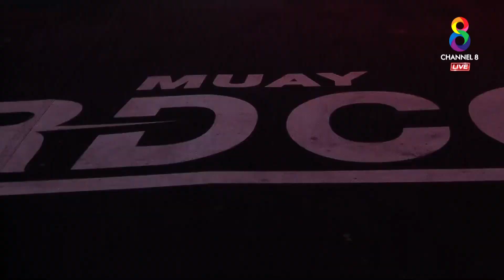Muay Hardcore มวยพันธุ์ดุ | คู่ที่6 ซุปเปอร์บอล อิมิเน้นท์ยิม VS อิสเมต มินาซ | 25/01/63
Superborn Eminent Gym VS Ismet Minaz (Germany)

ยอดนักสู้มวยสายพันธุ์ใหม่ ดุดัน อันตราย เหนือกว่าทุกความมันส์ ในรายการใหม่ "MuayHardcore มวยพันธุ์ดุ" พร้อมเปิดสังเวียนสุดโหด วันเสาร์ที่ 1 ก.พ. นี้ เวลา 1 ทุ่มตรง ทาง